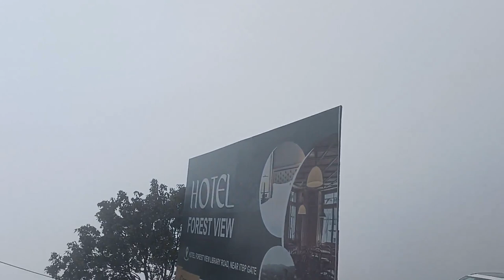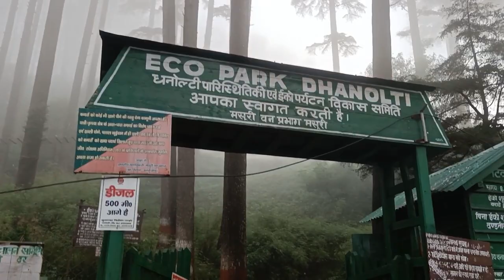Dhanaulti Vlog - Part 3 | Vlog 6 | Dehradun | Mussoorie | Aakash Kasturiya